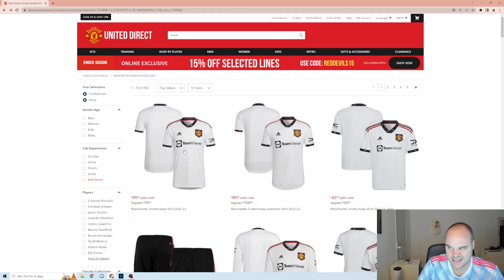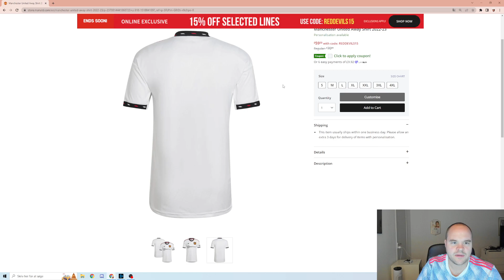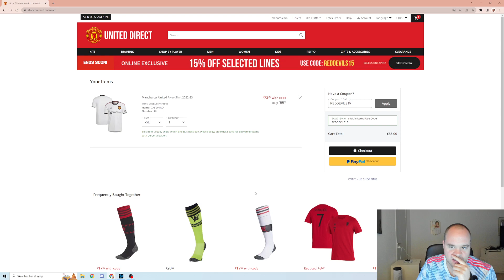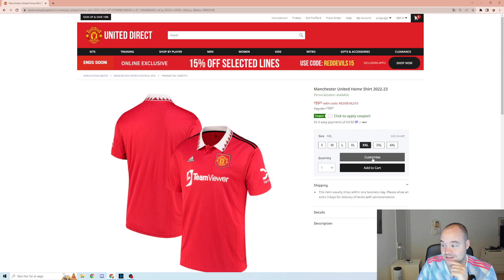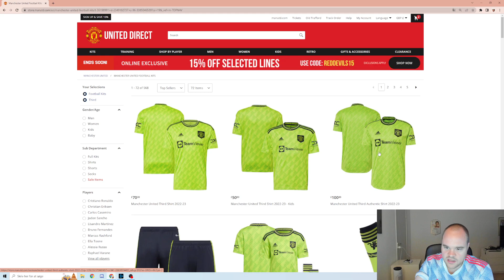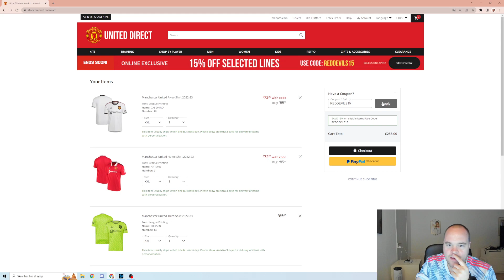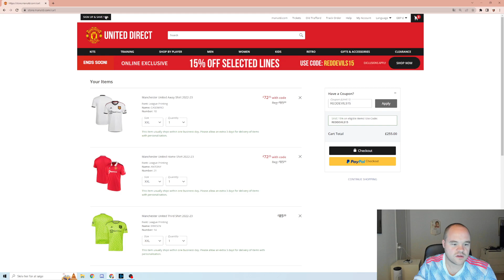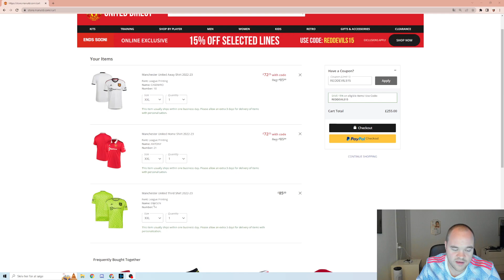KØBER 3 UNITED TRØJER